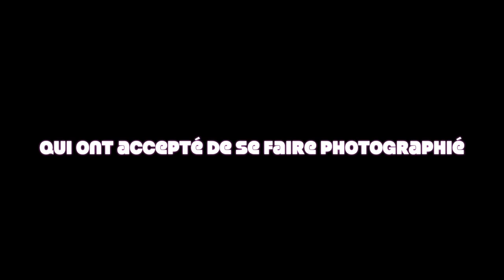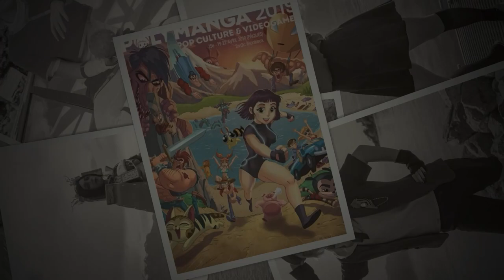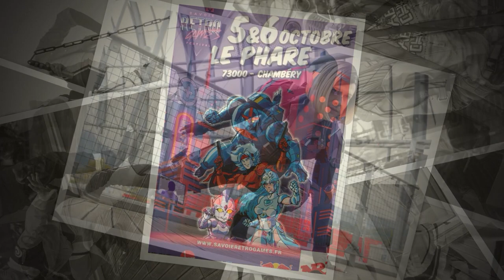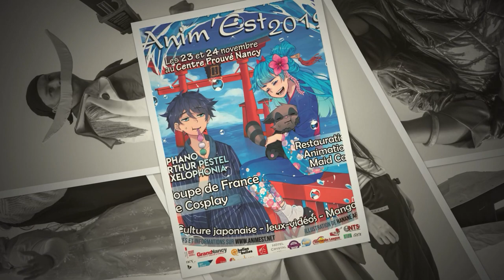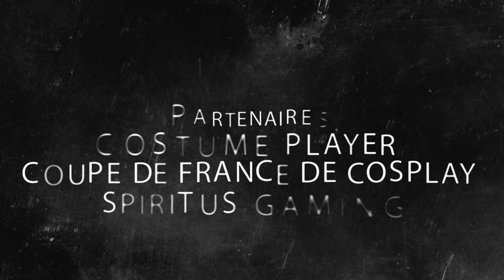Vidéo cosplayeurs 2019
Joyeuses fêtes de fin d'année 2019 à tous vos proches.
772 cosplayeurs ont été photographiés par nos soins.
Merci aux organisateurs des conventions.
Merci aux associations organisatrices de concours cosplays
Merci aux cosplayeurs
Merci aux partenaires pour cette année merveilleuse
Merci aux amis photographes et aux amis vidéastes
Liker mes pages pour me soutenir plus pour 2020 !!!